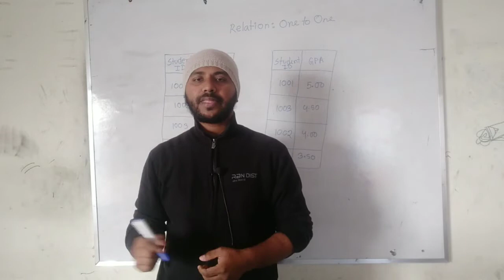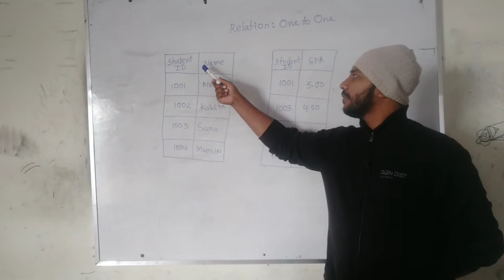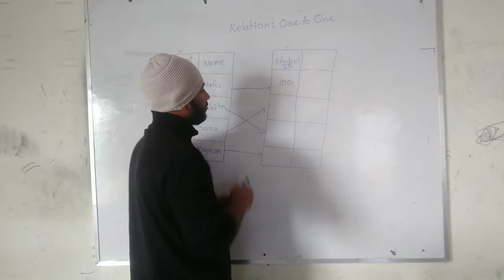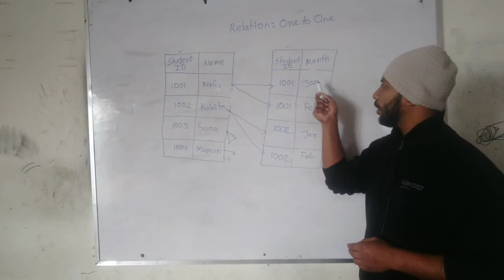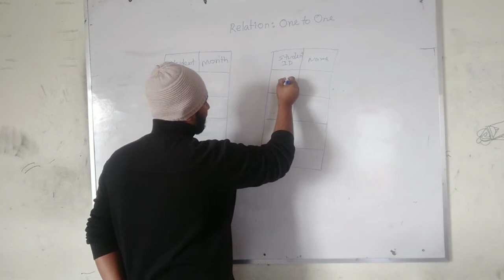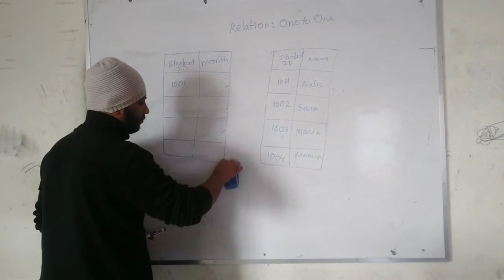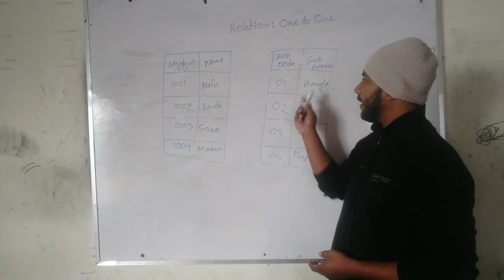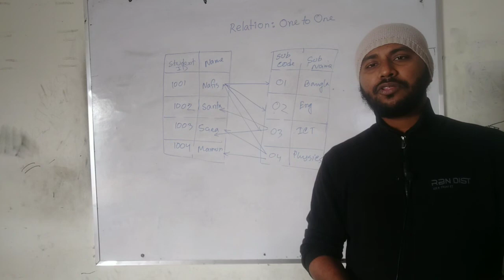ICT Database relation